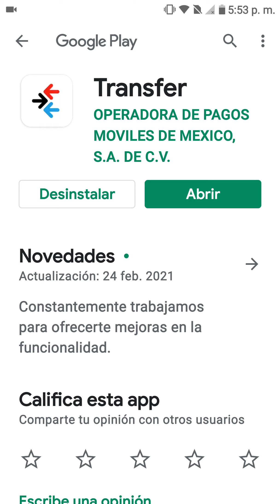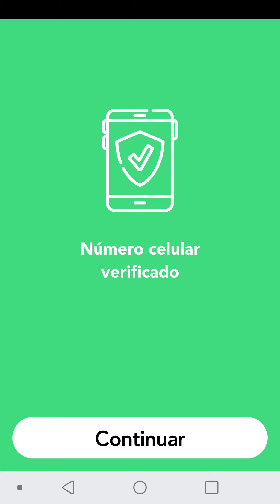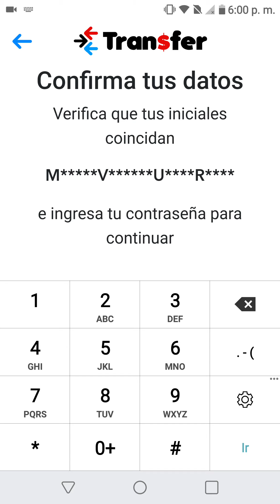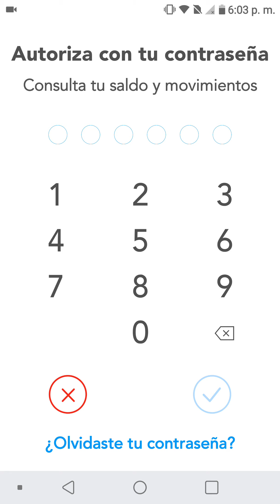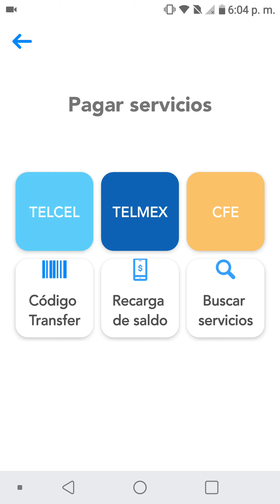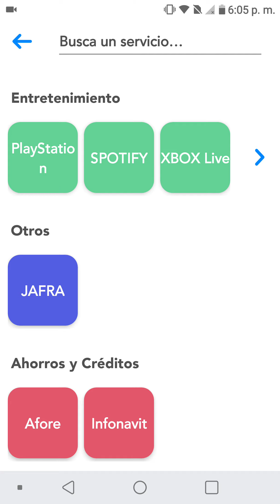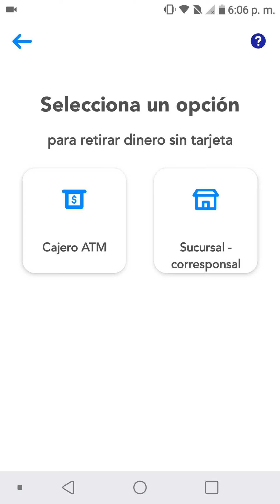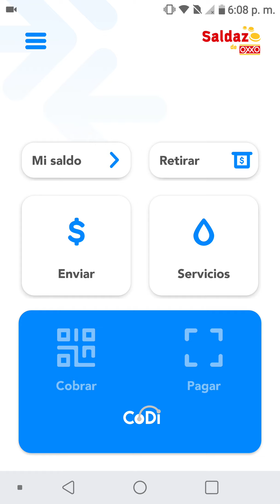como Activar la aplicacion Transfer en 2023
como activar facil y rapido la aplicacion transfer desde la app.
la encuentras en la playstore para la tarjeta saldazo de oxxo o banamex.
aplicacion para consultas de saldo transfer hacer transferencias y demas.
pagar servicios con app Transfer